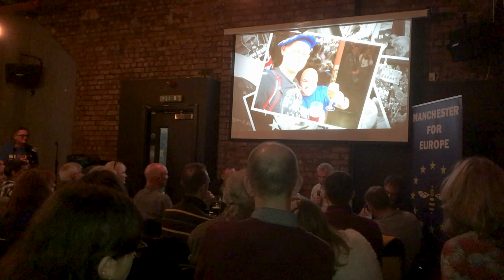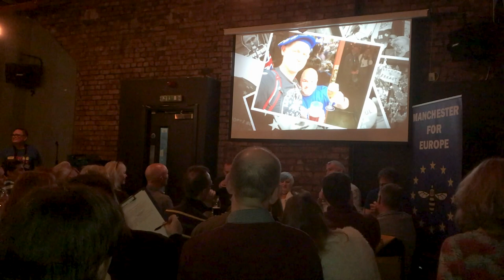Brexit Fireworks 1 of 6: Terry Christian intro and Michael Dougan part 1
Recorded at the Manchester For Europe AGM on 9th November 2018, our panel discusses the state of Brexit as it stood in late 2018. Terry Christian, Mcr4EU patron, hosted the evening together with EU Supergirl Madeleina Kay, Liverpool Law Professor Michael Dougan, Graham Hughes of "Three Blokes in a Pub" fame and special guest Andrew Adonis. This video is part 1 of 6 presenting Terry Christian's introduction to the panel plus the first part of Michael Dougan's talk. Please note that the independent views expressed are not necessarily endorsed by Manchester For Europe.